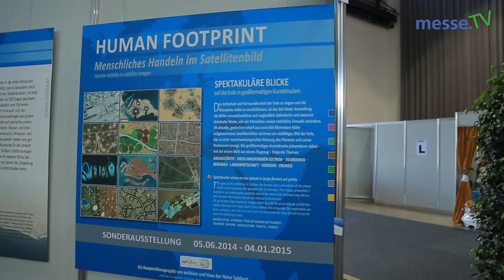Eröffnung der Badenmesse 2015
Bei strahlendem Sonnenschein öffnete die Badenmesse 2015 ihre Pforten für die Besucher - mit dabei beliebte Klassiker, spannende Neuheiten und die 20. Badische Landwirtschaftsausstellung BALA.